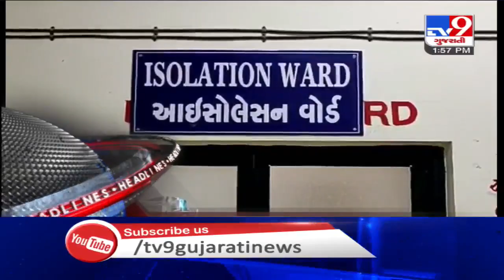Top News Headlines Of This Hour : 24-06-2020 | Tv9GujaratiNews